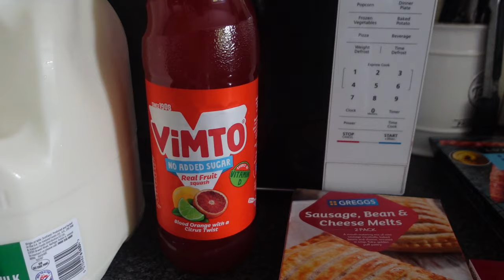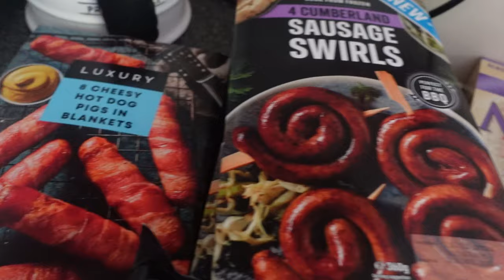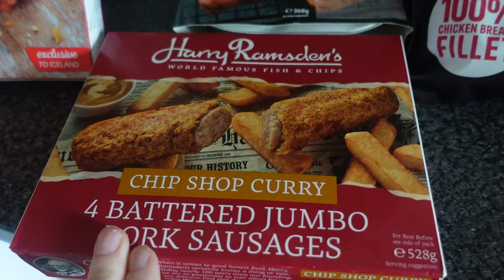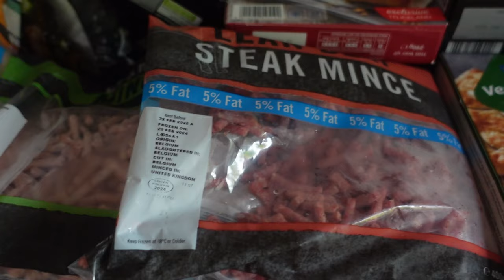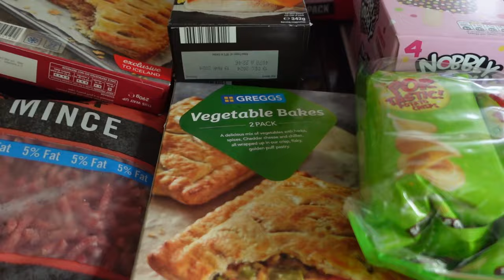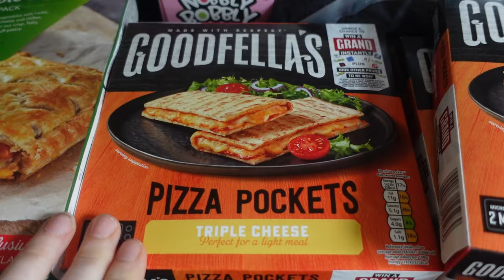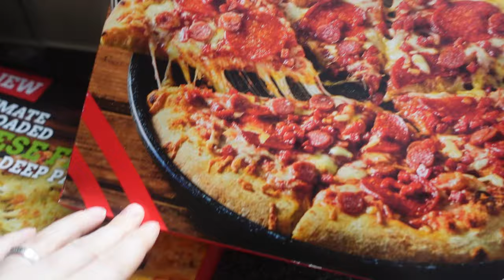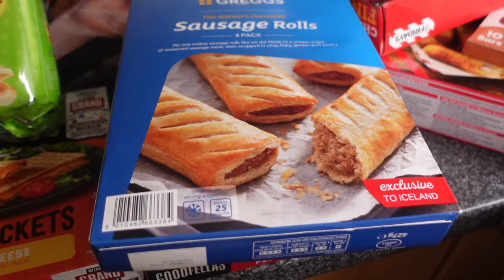ICELAND FROZEN FOOD GROCERY SHOPPING HAUL| 3 for £10|£166 before savings|LARGE UK FAMILY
food shopping mealideas groceryhaul lots of love and thankyou for all your support,remember your worth💕

also please remember to be kind and leave postive comments only and if you can not then dont .